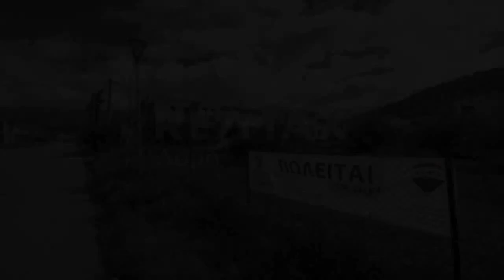Νέα Δημητριάδα Βόλος Πωλείται Οικόπεδο 378 τ.μ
Βόλος - Νέα Δημητριάδα : Διατίθεται προς πώληση οικόπεδο εντός σχεδίου πόλεως 378,13 τ.μ. άρτιο και οικοδομήσιμο με συντελεστή δόμησης 0,8 και συντελεστής κάλυψης 60%.\r\nΤο οικόπεδο βρίσκεται κοντά στο λόφο της Γορίτσας , είναι επίπεδο , περιφραγμένο και κατάλληλο να χτιστούν κατοικία-κατοικίες καθώς και νηπιαγωγείο ,παιδικός σταθμός ή βιοτεχνικός χώρος χαμηλής όχλησης.\r\nΗ τοποθεσία του , το πολύ καλό σχήμα και η ελκυστική τιμή αποτελούν μεγάλα πλεονεκτήματα για την αγορά του.\r\nΕπιπλέον χαρακτηριστικά ακινήτου : Θέα στο βουνό , Βορειοανατολικός προσανατολισμός , επενδυτική έκταση.\r\n Σύμβουλος επένδυσης ακινήτων\r\n -Τσικουρόπουλος Απόστολος\r\n -Κινητό τηλέφωνο : 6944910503\r\n -Email: \r\n RE/MAX Δομή - Διεθνές κτηματομεσιτικό δίκτυο - Αγορές Πωλήσεις Ενοικιάσεις Εκμισθώσεις ακινήτων\r\n -Τηλέφωνα επικοινωνίας : 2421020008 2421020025\r\n -email : \r\n -Fax : 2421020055\r\n RE/MAX Δομή - Κινεί . . τα ακίνητα !